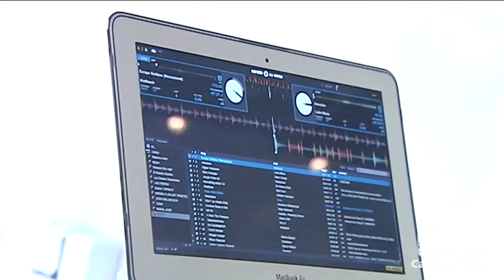Festival FÀCYL 2017. Día 3